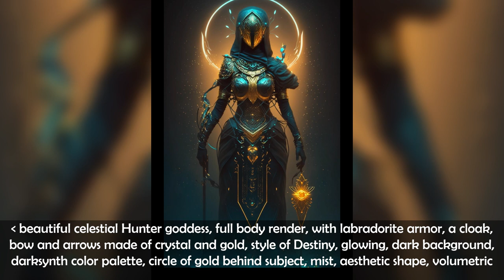Midjourney: The Intersection of Art and Innovation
0:00 stunning cinematic masterpiece, stained glass bear claw tub, stained glass rose design, gold accents, intricately detailed, cinematic quality and lighting, photorealistic, canon AE1 150mm, Unreal Engine 5--chaos 83 v4
0:05 beautiful waist-up portrait at extreme low angle perspective, Thick acrylic illustration on pixiv, gorgeous gothic girl angel with beautiful eyes, satin white, extreme iridescent reflection, over exposure, elements, white feathers, gauze latex, bokeh, chiaroscuro, wlop, SakimiChan and Yoji Shinkawa and serafleur, gold white silver, soft focus, ultra detail, ray tracing, cinematic bottom light, 8k, rendering,
0:10 Cinematic + Photorealistic 8k unreal engine octane render ultra detailed power Ranger black wolf ranger full body standing on city street
0:15 construction of the quantum reality, minimalist, abstract, montage, surreal, dripping, impasto, thick brush strokes, Dave McKean and Nicolas de Stael, impressionistic oil illustration,
0:20 ant on flower,clear focus, 4K, 8K
0:25 a beautiful garden full of flowers and butterflies in a glass dome,
0:30 water lily in a serene pond, with a calm, peaceful, serene, delicate, reflective feel, illustrated in the style of Vincent van Gogh with soft pinks, purples, and whites, and cool blues and greens
0:35 Glamor shot, full body image, Lance Moreno, cute young man, light brown skin, brown curly hair, only brown hair, wearing a black shirt under a brown jacket, in the style of a Marvel comic book
0:40 fantasy very long flamberge claymore sword ancient alien design, double-handed handle, large red and gold gem powering it, professional concept art, dynamic lighting
0:45 photo, portrait, young woman bartender blonde with tattoos serving behind a busy bar smiling, Cinematic lighting, Shutter Speed 1/250, F/4.0, Soft Light, dslr, sony a1, 85mm, Super-Resolution, Megapixel, RAW, Rim Lights, Moody Lighting, Studio Lighting, Soft Lighting, Shadows, Ray Tracing Reflections, Lumen Reflections, Insanely Detailed and Intricate, Hyper Realistic
0:50 astrolabe made entirely of natural materials, like foliage, spidersilk, vines and branches, growing from the ground. Whimsical and fairytale , dramatic chiaroscuro, soft glowing backlight, nightcore naturepunk
0:55 " Sleek Japanese Garden " black dude , Astrolabe - Wallpaper Keywords:,Simple, Basic, Direct, Uncomplicated, Unpretentious
1:00 **character design, D&D male Cybernetic [Humanoid Hippopotamus] Space mercenary, D&D Giff, Star Wars style, Hippofolk, Samurai, Monk, Concept art by Tom Bagshaw and FrankFrazetta and Moebius, full body, Gothic Cyberpunk style, long legs, Lovecraftian, part-machine, dramatic, fog, cinematic, static, film burn, old kodak photo, grainy, film scratches, news archive photo, polaroid photo, Depth of Field, F/2.8, high Contrast, 8K,
1:05 Asymetrical composition. Volumetric ambient colorful silhouette rim light. Huge alien construction robot in the distance looking with glowing eyes ominous down at a small scared boy. by Andreas Rocha and brian kesinger and Mike Mignola and Alex Andreev and Moebius and Joseph Zbukvic and Raimonds Staprans and Bill Watterson
1:10 portrait of a beautiful Cthulhu-woman modeling
1:15 Solar system astrolabe in Crystal ball
1:20 The Construction of a Rebellion, Act 3, Zao Wou-Ki
1:25 astrolabe feathered velociraptor dinosaur in a cretaceous forest + medieval illuminated manuscript painting in the style of William Blake and Odilon Redon and Leon Bakst, clean lines, beautiful composition
1:30 fd1a5d1e-57d8-4db0-ba7e-ae76c238edc2 with flying hummingbird
1:35 beautiful celestial Hunter goddess, full body render, with labradorite armor, a cloak, bow and arrows made of crystal and gold, style of Destiny, glowing, dark background, darksynth color palette, circle of gold behind subject, mist, aesthetic shape, volumetric lighting, god rays lighting, detailed, ornate, intricate details, central composition, neon, bioluminescent, cinematic, hyperrealistic, hyper detailed, ultra realism, unreal engine render, deep red darksynth color palette, 8k,